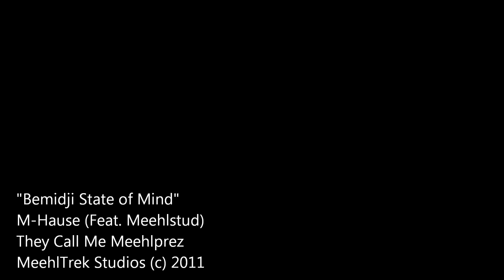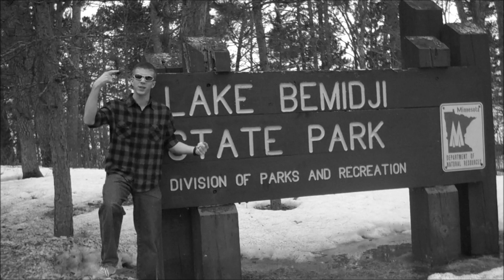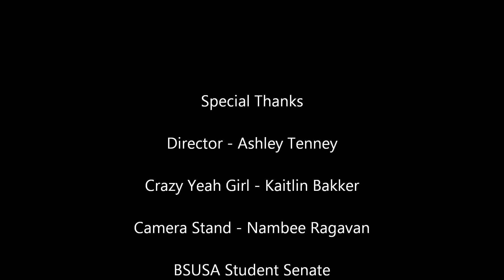Bemidji State of Mind - Official Video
My tribute to the city of Bemidji to the tune of Jay-Z's and Alicia Keyes' "Empire State of Mind". This is M-Hause's "Bemidji State of Mind", featuring country/rapper Meehlstud and off the new album: They Call Me Meehlprez.

This song is a tribute to the experiences I've had as a student at Bemidji State while falling in love with the city.  I came up here for an education and found a home.  Thank you to the city of Bemidji!

Lyrics

Yeah. Imma up on Birchmont
Now I'm down Paul Bunyan
Next to Shay-now-ish-kun
And we'll know him forever
City of Bemidji
And since I made it here
I can make it anywhere
Yeah they love me everywhere
I used to comp in Mounds View
Now I go to BSU
Sometimes it gets cold
Actually it's always cold
But it's alright cause I really, really love the snow
Catch me skiing all the time with the TrekNorth Nordic team
Cruising down 1st street
Sanford Center
Biking so slow
But hey, that's how we role
Hanging out at Brigids
Home of the trivia
Then I go to BV (Buena Vista)
And I brought my skis with me
Lake Bemidji State Park
Checking out the bog walk
So many sites to see
For the whole family
Man this town is awesome
I know where I want to be
Tell from my accent that its most definitely

Bemidji
First on the Mississippi River
There's nothing you can't do
You're in Bemidji
The lake will make you feel brand new
The trees will inspire you
Let's hear it Bemidji, Midji, Midji

Catch me in the student section at a Beaver hockey game
Man those Beavers number one, and the Golden Gophers aint
You should know I bleed green, white for BSU
TrekNorth green and black
BHS red and blue
Welcome to the blue ox
Live music always rocks
We are the true place
Birthplace of Paul and Babe
Bangsberg, Chief Theatre, Paul Bunyan Playhouse
Center of the culture, come act in our house
Thirteen thousand stories, out here on the tundra
City it's a pity most of yall don't know it
Me I love the town and it's got all I need
If Jesus paying Lebron I'm paying for Matt Read
Bemidji Woolen Mills
Beltrami County Fair
Jaycees Festival, come race a Dragon Boat
Statue of Paul and Babe, love live the north star state
Long live Ojibwe
I go to Bemidji State in

Let's go curling
Do some fishing
Get out on the lake
Life in the outdoors is
The best life out there
So many things to do
Check out the city parks or go downtown after school
Beaver statues downtown
Four season style
Though winter gets cold
In summer get your tan out
City as a park has only good remarks
From the suburbs of the cities to the city of the north
Came here for education, looking for a degree
Instead what I found was a brand new home for me
Go Bemidji, you are my number one
As soon as the sun's up that's when we start the fun
Came here on a whim, graduating to a new life
Teaching, Coaching, addicted to the great life
Bemidji State got me feeling like I'm winning
City of Bemidji this is just the beginning

One hand in the air for the first city
Big trees blue lake all looking pretty
No place in the world that can compare
Put your axes in the air, everybody say yeah
Yeah